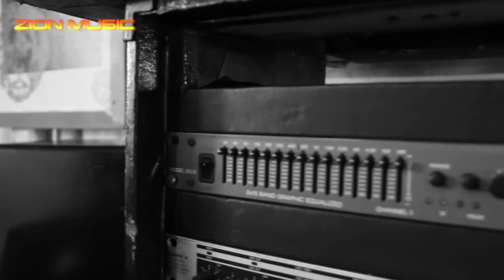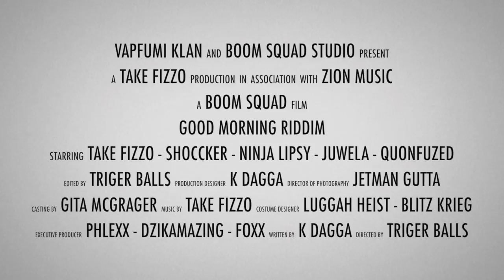goodmorning riddim video medley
Take Fizzo production for Vapfumi Clan and Zion Music